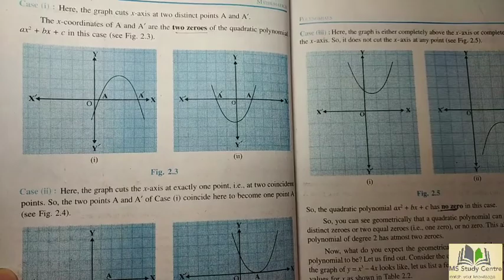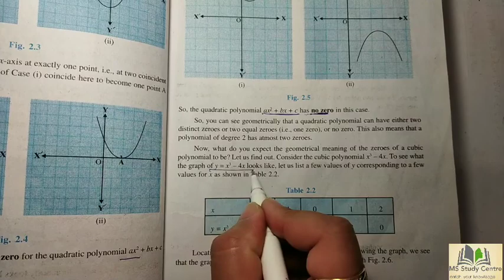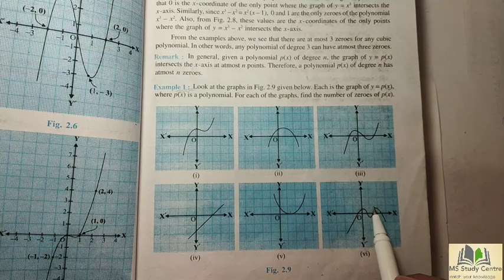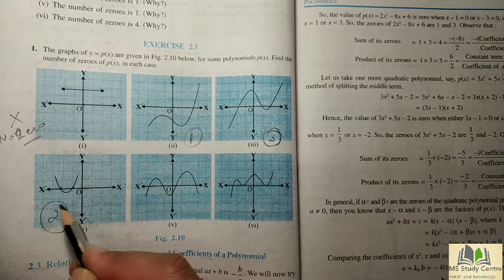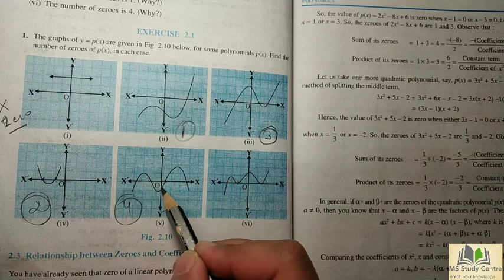Class 10 ncert maths ch 2 Polynomials(ex-2.1)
Ex 2.1 Polynomials introduction
Introduction Monomials
Introduction binomial
Introduction Trinomial
Linear Polynomials
Quadratic Polynomials
Cubic Polynomials
Zero of a Polynomials
Geometric meaning of zeros of a Polynomials
Geometric representation of linear and quadratic Polynomials
Linear representation
Parabolic representation
One zero representation
Two zero representation
Three zero representation
No zero representation